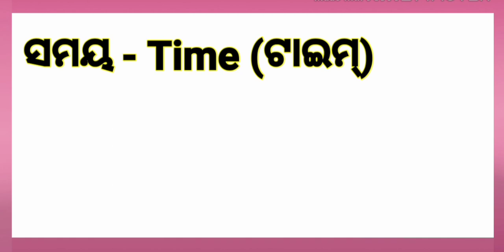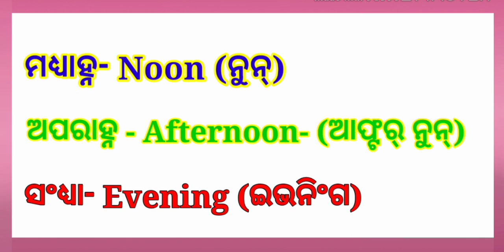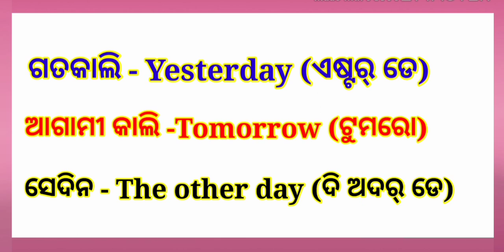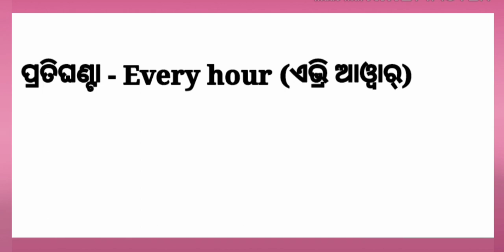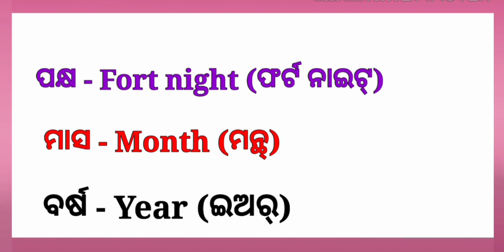Time related words | today tomorrow | odia meaning of english words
Today yesterday in English
this are daily used
time related English words like Today_yesterday_tomorrow above 30 words
odia to English meaning
English words_spelling in odia spelling
odia spelling in English
words Learning odia
vocabulary_words in english
English_vocabulary words in odia